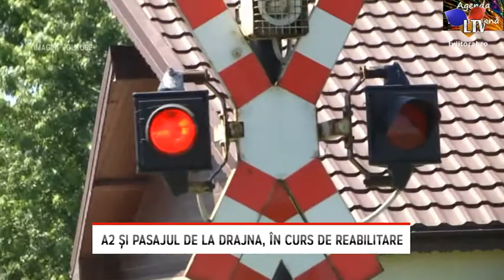A2 și Pasajul de la Drajna, în curs de reabilitare - Litoral TV